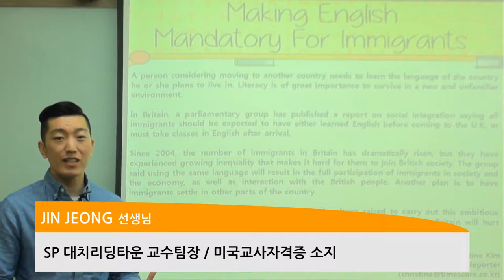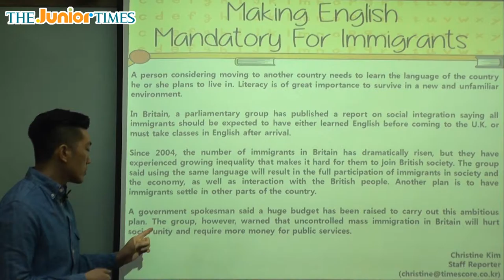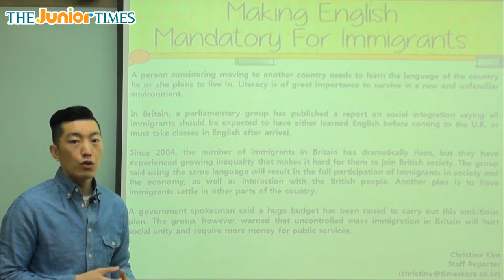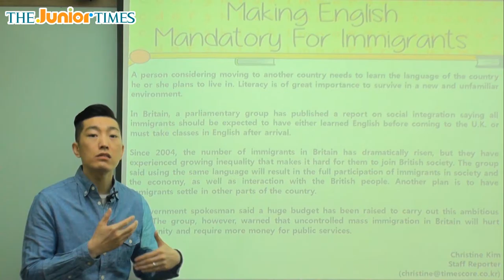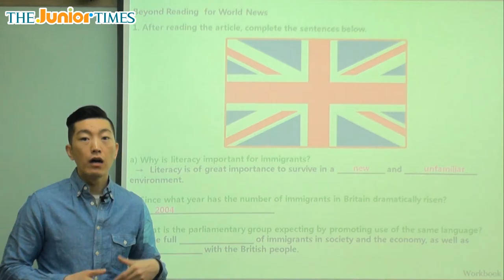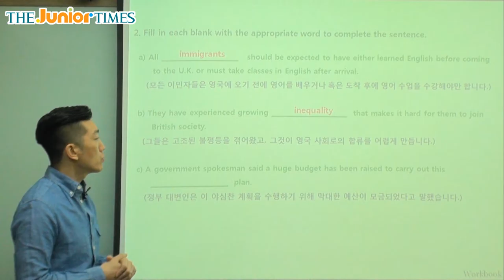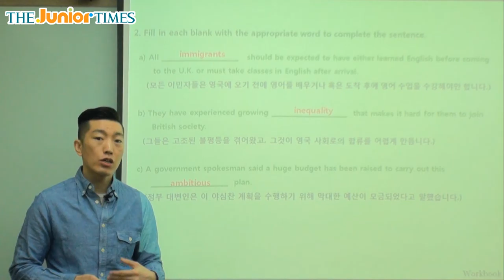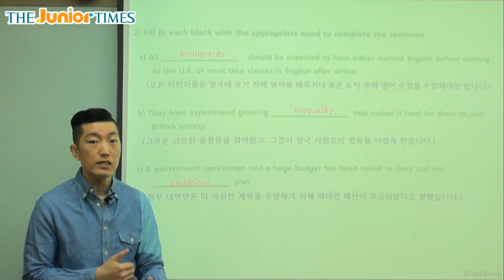Making English Mandatory For Immigrants - 주니어타임즈와 함께 하는 월드뉴스 동영상 강의 ( The Junior Times - No.666 )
의무적인 영어 능력